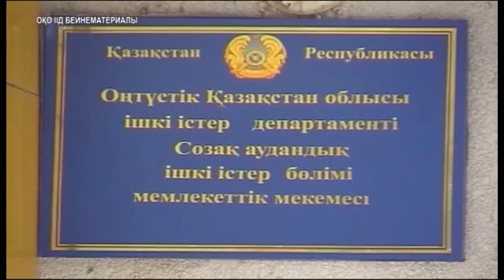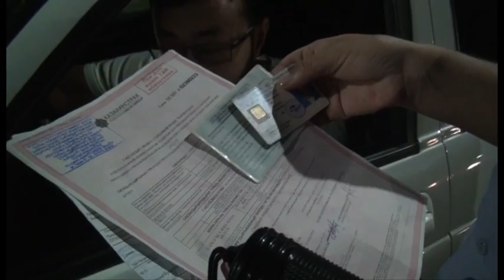Шұғыл Шақырылым (20.06.2016)